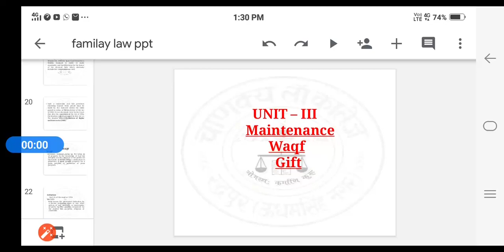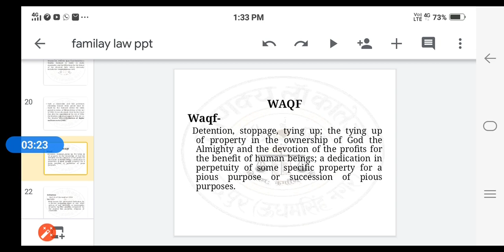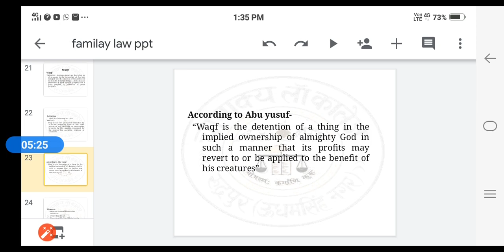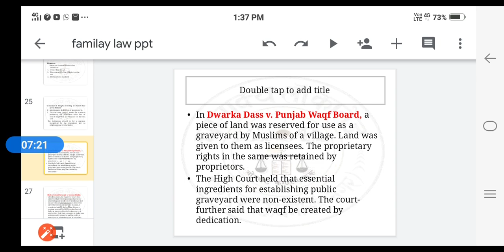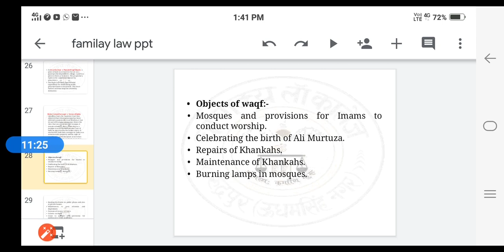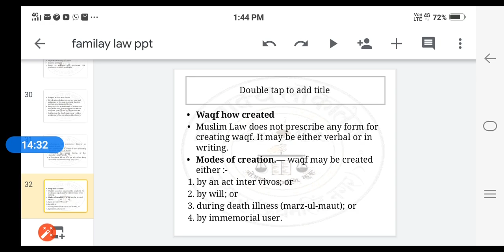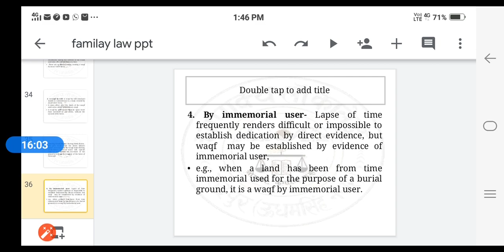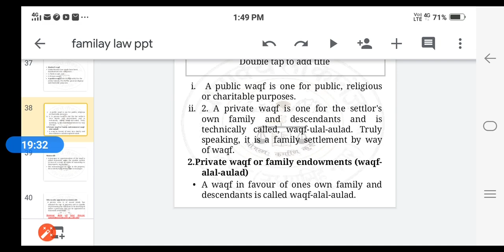BALLB 2 BBALLB 2 LLB 2 FAMILY LAW II UNIT 3 WAQF MAINTENANCE